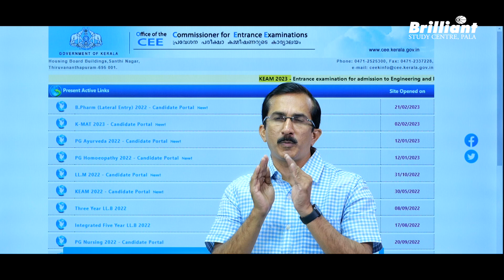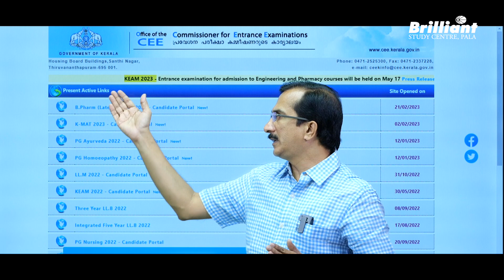KEAM 2023 | KERALA MEDICAL/ENGINEERING ONLINE APPLICATION STARTED